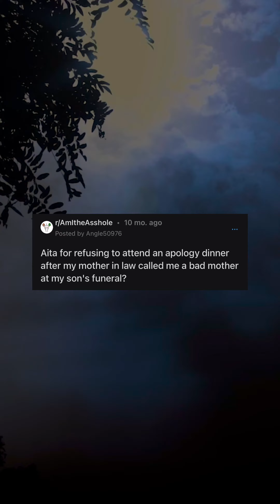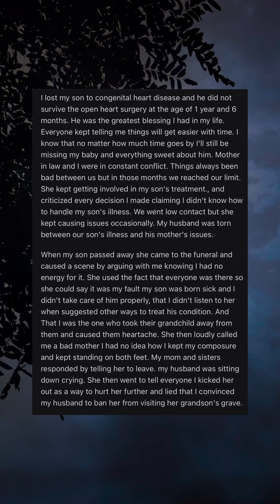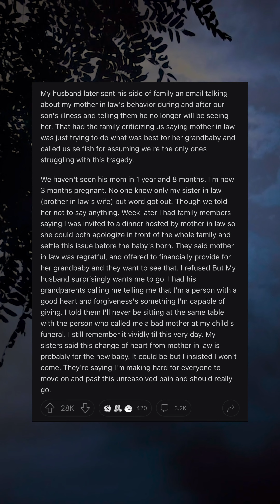AITA for refusing to attend an apology dinner? (u/Angle50976)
AITA story from u/Angle50976.